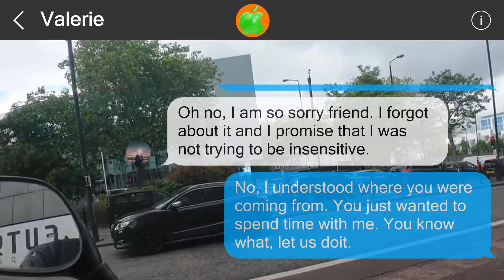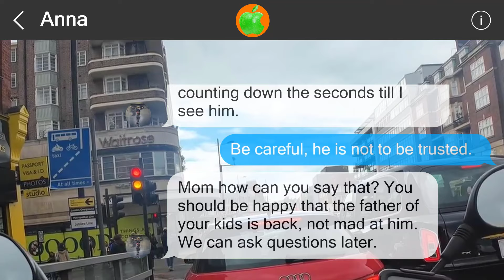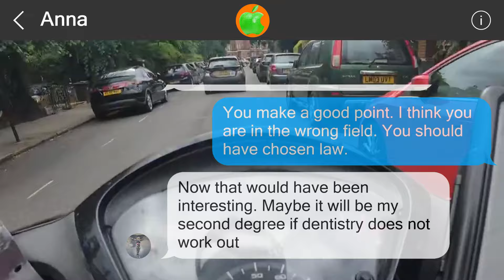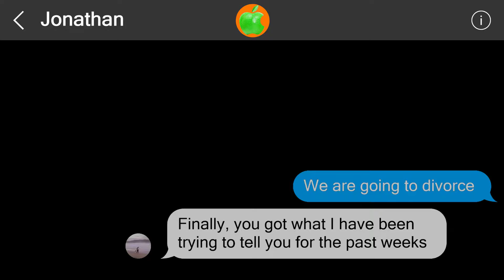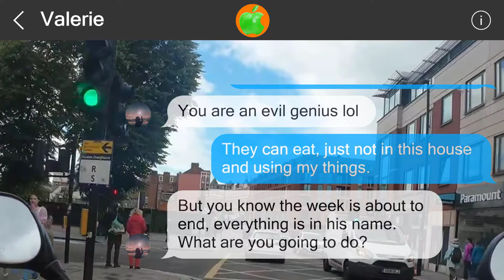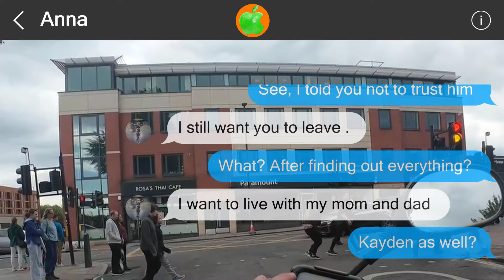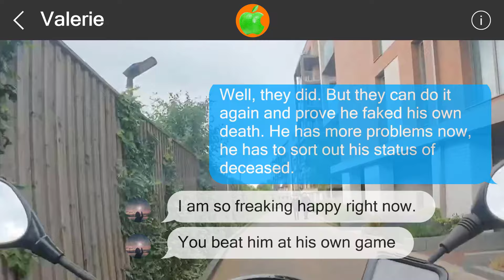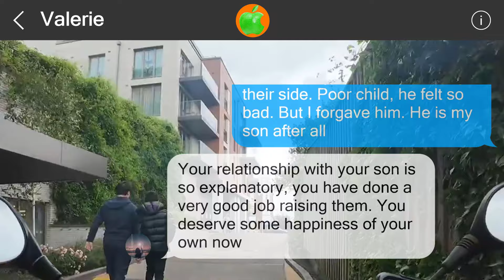Mistakes cannot be undone #5170607